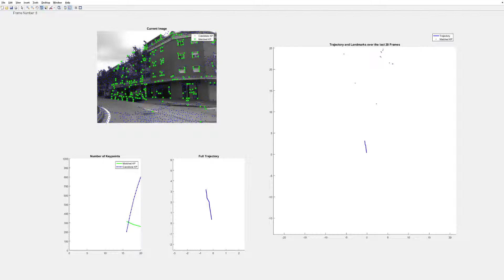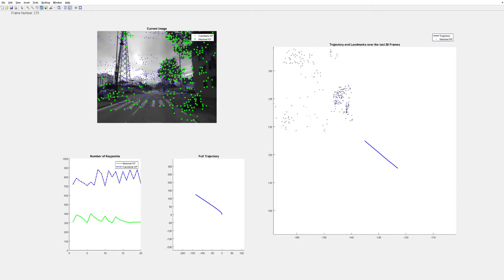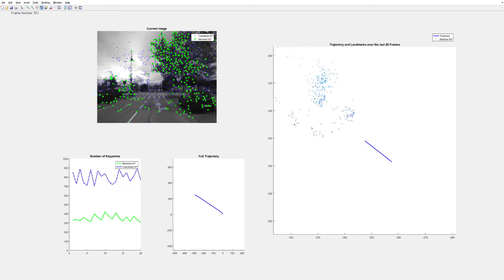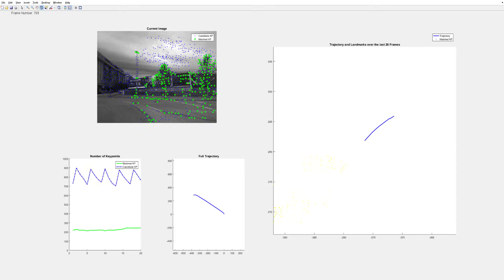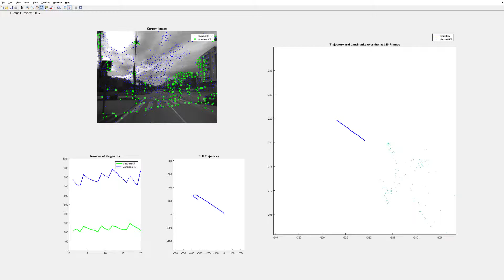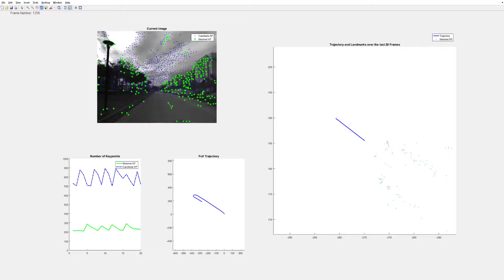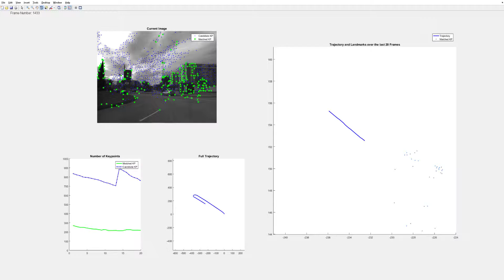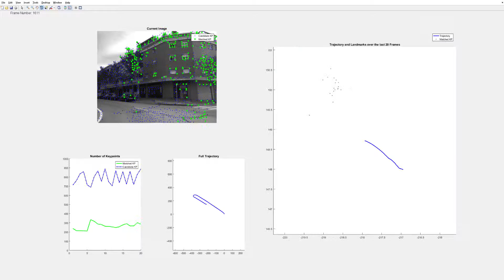Visual Odometry + Bundle Adjustment: Malaga Dataset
Credits:
Nicolas Küchler
Daniel Gehrig
Cyrill Halter